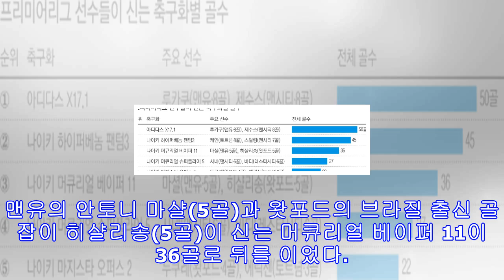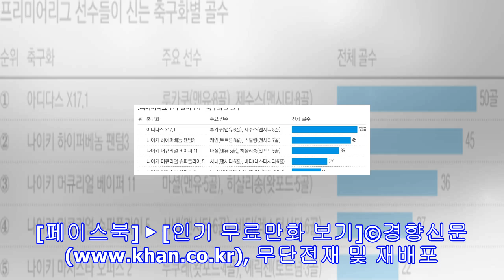올 시즌 epl…골맛 가장 많이 본 축구화는?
ㆍ아디다스 X17.1, 50골이나 ‘뻥뻥’ㆍ전체 55% 넣은 브랜드는 나이키①②③④⑤축구 선수는 다른 어떤 부위보다도 발로 공을 많이 다룬다. 그 발에 장착할 수 있는 유일한 무기가 바로 축구화다. 축구화는 단순히 발을 보호하는 기능에서 벗어나 착용감은 물론이고 경량화, 포지션에 따른 기능성까지 나날이 발전하고 있다. 그렇다면 잉글랜드 프리미어리그(EPL)에서 개별 모델로 가장 많은 골을 기록하고 있는 축구화는 무엇일까.24일 영국 일간 더선에 따르면 아디다스 X17.1을 신고 있는 선수들은 12라운드가 진행된 프리미어리그에서 50...